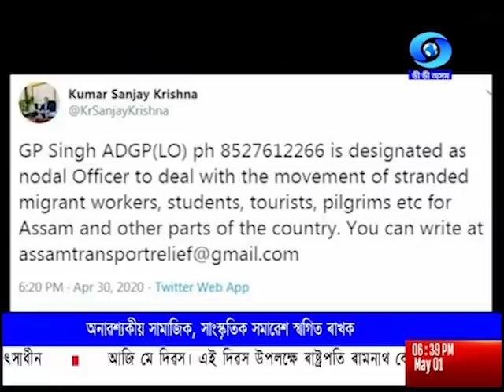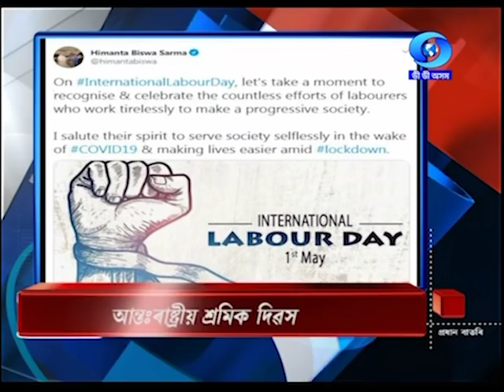বাতৰি- Evening - 6.30 PM Assamese News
দেশজুৰি চলি থকা লকডাউন অহা ৪ মেৰ পৰা পুনৰাই দুসপ্তাহৰ বাবে বৃদ্ধি কৰাৰ কথা কেন্দ্ৰীয় গৃহমন্ত্ৰণালয়ে ঘোষণা কৰিছে।
লকডাউনৰ সময়ছোৱাত বিভিন্ন ৰাজ্যত আৱব্ধ হৈ থকা লোকক নিজ ৰাজ্যলৈ অনাৰ ক্ষেত্ৰত ৰেলৰ ব্যৱহাৰত কেন্দ্ৰীয় গৃহ মন্ত্ৰণালয়ে অনুমোদন জনাইছে।